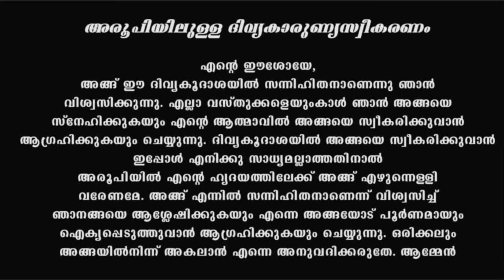Holy Mass I Malayalam Mass I June 28 Tuesday I Latin Rite I 6.00 PM